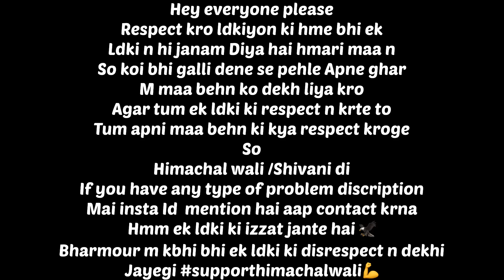bhot Galat kiya😡 Shame on you don’t deserve tag of Himachal wala🤬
Hello viewers

Mene 1 saal pehle sab kuch btaya tha but uss time Sabne mera mazak Udaya tha
Please esa nhi h jo camera m hai vo Sahi h
Or behind the camera 📸 reality kuch or nikli 😡

Or chota creator jutha ho

Abse m return krunga YouTube p

Insta id
Vinayaksharma_46

Gaddi community ❤️

Proud to be Gaddi person